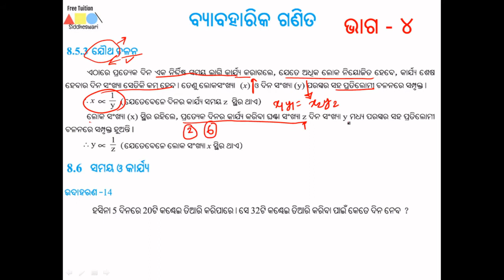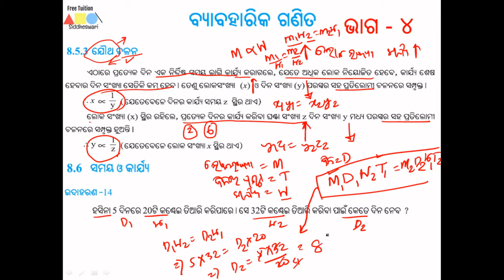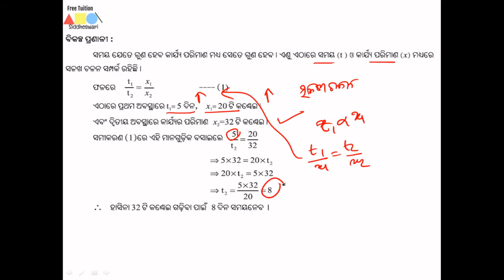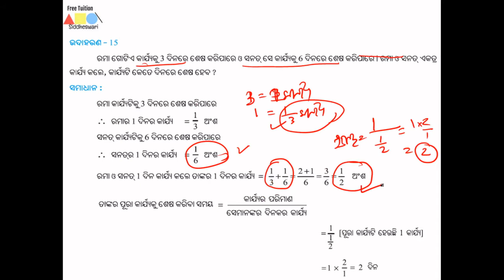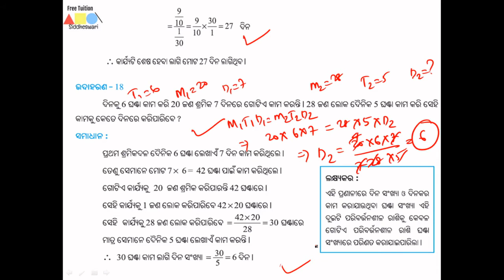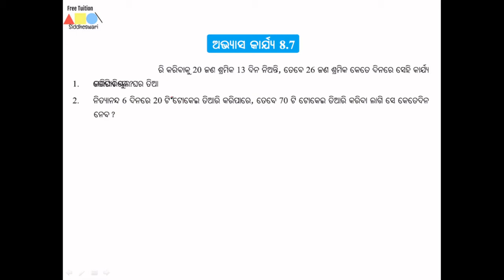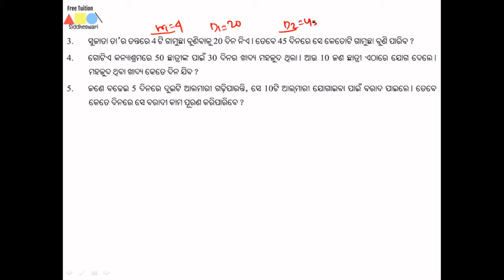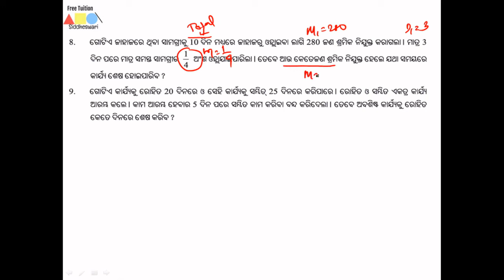Math: Chapter-8 (Part-4), Byabaharika Ganita (7th Standard: Odia Medium)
Time, work, Men, Efficiency, Days,
Board: BSE, ODISHA
Class : 7th

Good News for 7th standard students of ODIA medium. We have started recording videos for Mathematics book. You can get best guidance on every concept.

Chapter 1: PurmaSankhya: Whole Numbers. Kindly view the entire video to understand the concept clearly.

ODIA mathematics Online study.
Online class, Odia Class, Odiya Class, byabaharika ganita,